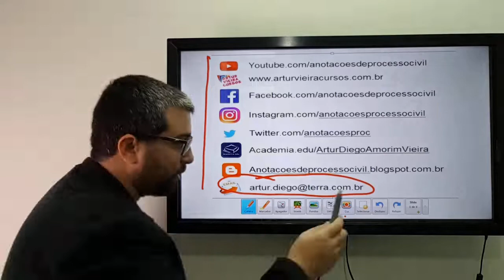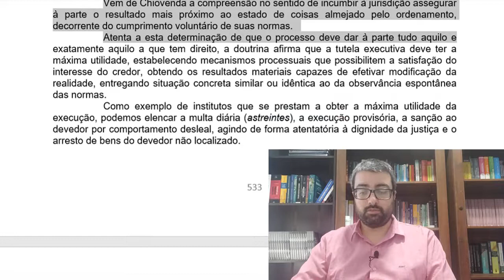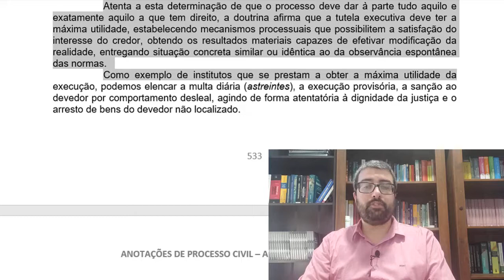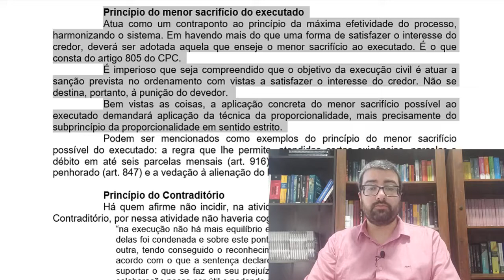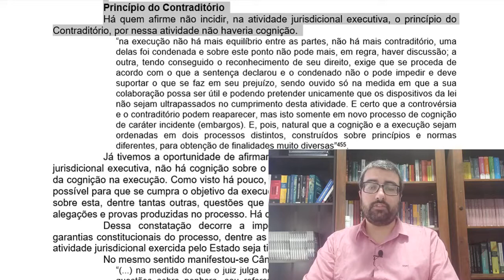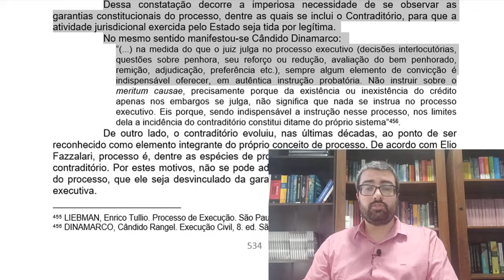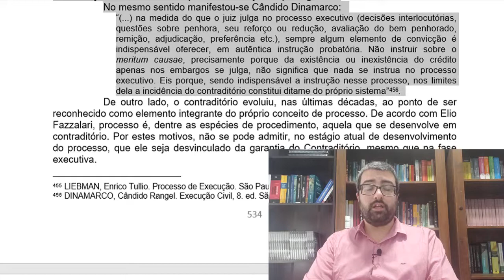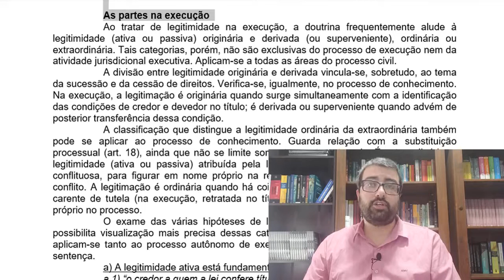Princípios da Execução: Máxima efetividade, Menor Sacrifício Possível, Contraditório, Desfecho Único